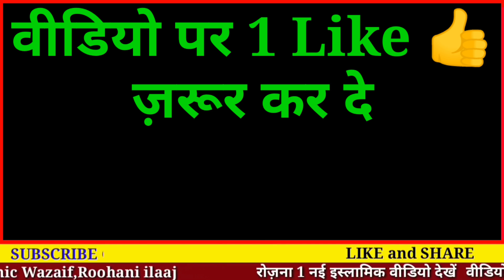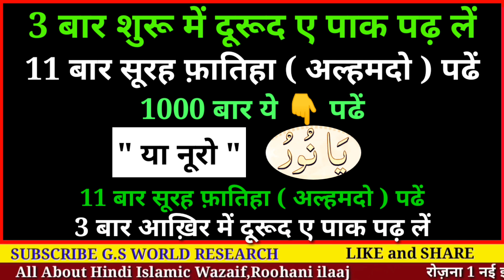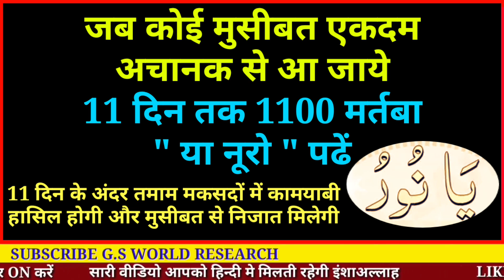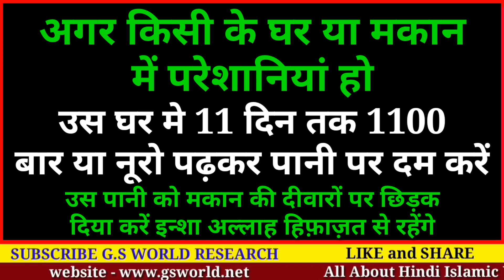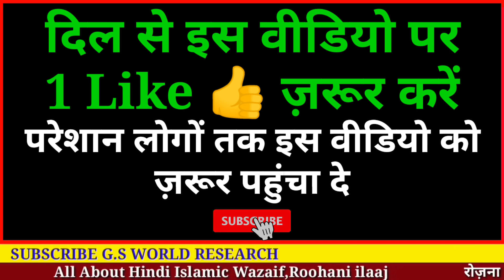आँखों से करिश्मा देखना है तो ये वज़ीफ़ा करो | Hajat Ka Wazifa (Gs world Research)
aaj hm apko batane bale h

1 aisi Wazifa jisko krte krte allah ki rehmat zahir hone lagegi wazifa poore karne ke bad jo mang loge vo hasil ho jayega

allah hafiz

video title -